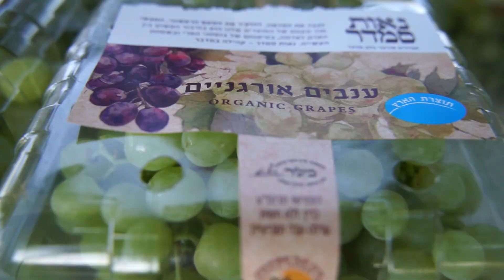בראשית | נאות סמדר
שיר מקומי

הלחין: מורדי כורכוס

בציר ומיון ענבים בכרם
משפחת נאות סמדר